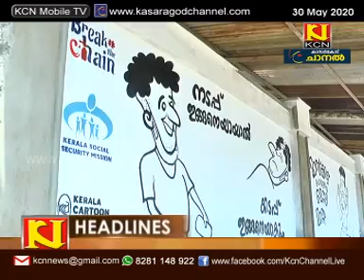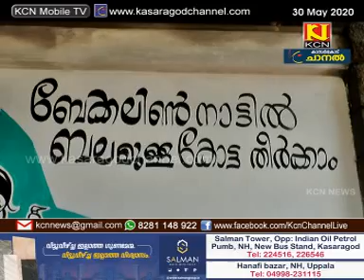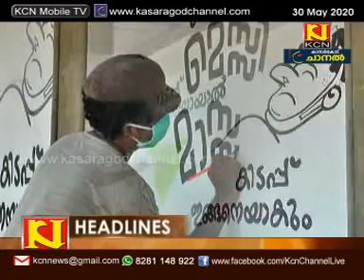KCN Malayalam News 30 May 2020